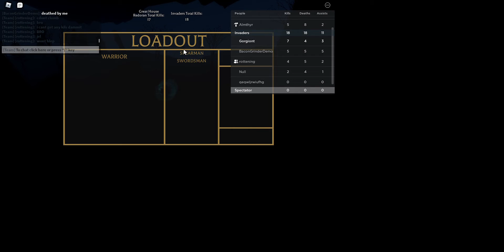Roblox - Raid at Velothi Mountains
Raid against Great House Redoran on 8/24/2021